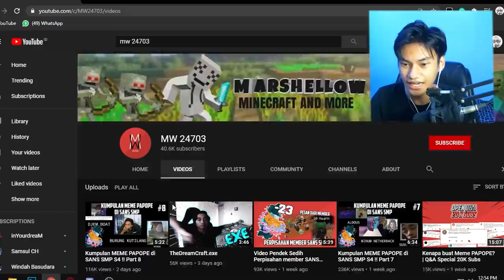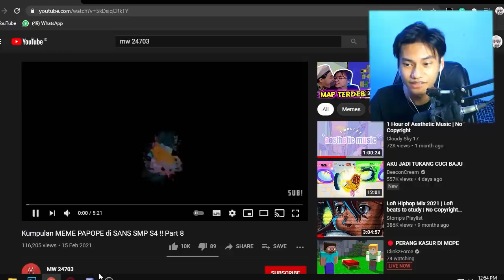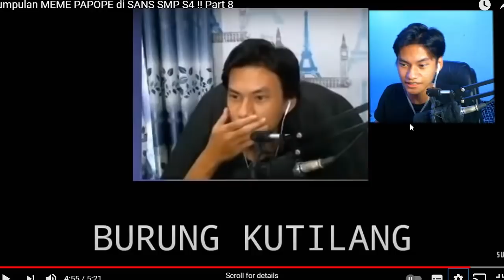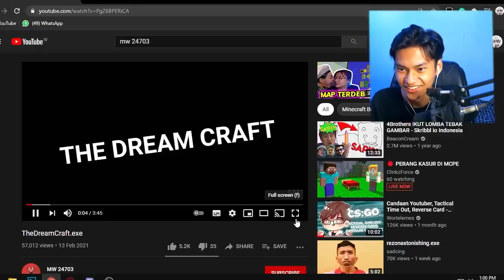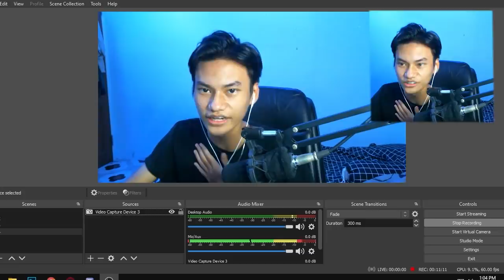REAKSI PAPOPE SANS SMP DAN TIDAK BOLEH TOXIC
BUKANNYA TURNAMEN MALAH NYARI KESEMPATAN DASAR LEDIB !#@ - SANS SMP S4